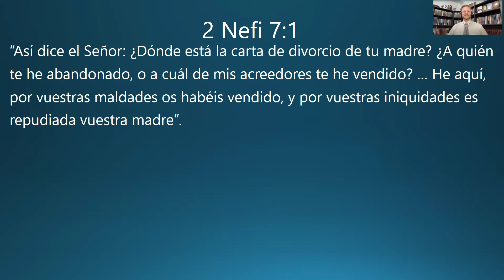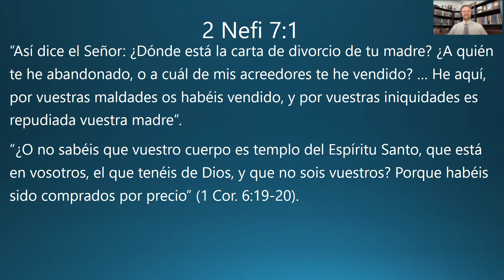10-mayo Dosis diaria de Ven Sígueme. Nos hemos vendido pero Cristo nos compra o redime con Su sangre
Un pensamiento espiritual breve en la Arboleda Sagrada con Christopher Coleman para el 10 de mayo de 2024 sobre sus estudios del Libro de Mormón de Ven, Sígueme (2 Nefi 7:1). Redimir es comprar o recomprar. Cuando pecamos, esencialmente nos vendemos al diablo, porque nos vendemos por menos de todo lo que podríamos ser. Cuando venimos a Cristo por convenio, nuestro Divino Redentor ofrece comprarnos, recomprarnos, reclamarnos y reintegrarnos a la familia real.

“Así dice el Señor: ¿Dónde está la carta de divorcio de tu madre? ¿A quién te he abandonado, o a cuál de mis acreedores te he vendido? … He aquí, por vuestras maldades os habéis vendido, y por vuestras iniquidades es repudiada vuestra madre” (2 Nefi 7:1).

“Recordad que el valor de las almas es grande a la vista de Dios; porque he aquí, el Señor vuestro Redentor padeció la muerte en la carne; por tanto, sufrió el dolor de todos los hombres, a fin de que todo hombre pudiese arrepentirse y venir a él. Y ha resucitado de entre los muertos, para traer a todos los hombres a él, mediante las condiciones del arrepentimiento” (DyC 18:10-12).

"¿O no sabéis que vuestro cuerpo es templo del Espíritu Santo, que está en vosotros, el que tenéis de Dios, y que no sois vuestros? Porque habéis sido comprados por precio” (1 Cor. 6:19-20). LDS SUD